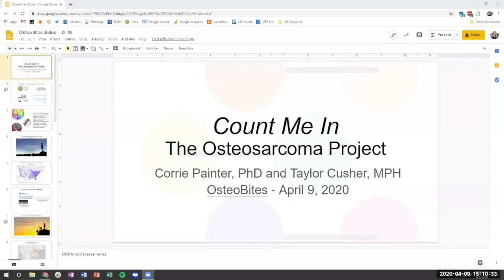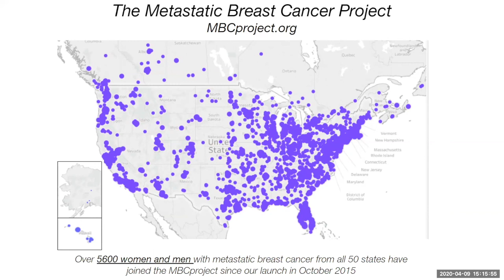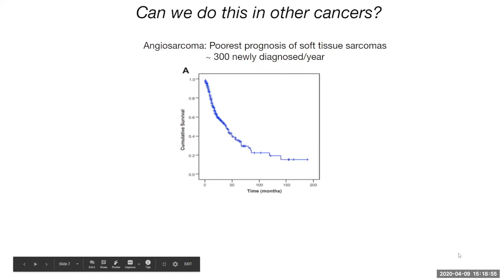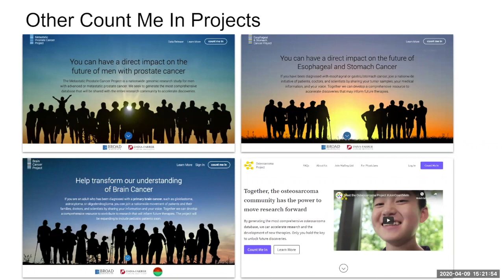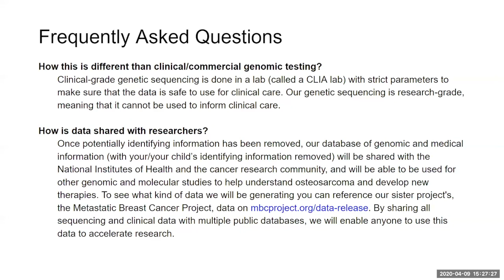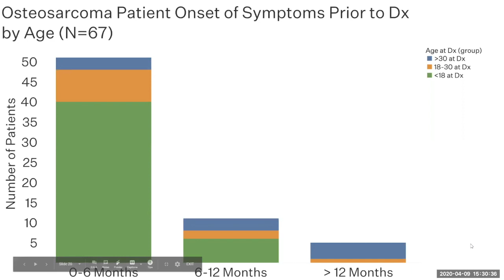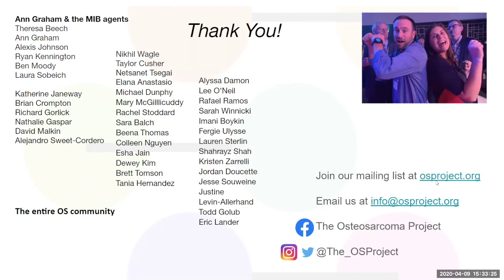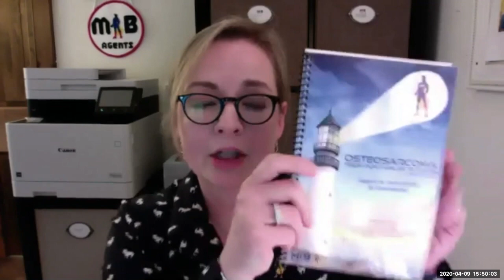OsteoBites S1, EP1: Corrie Painter, PhD & Taylor Cusher, Osteosarcoma Project, CountMeIn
MIB OsteoBites with The Osteosarcoma Project's Corrie Painter, PhD and Taylor Cusher, of Broad Institute of MIT and Harvard, share about how the osteosarcoma patient community can inform research and directly impact what they know about this disease.

Guest Information:
Corrie Painter, PhD
Associate Director, Count Me In
JoinCountMeIn.org
Associate Director, Broad Institute of MIT and Harvard

Taylor Cusher
Clinical Project Manager I
OsteoBites Panelists are Amanda Braunfeld Levine of the closed FB group "Bone Cancer Support...for lives touched by Osteosarcoma & Ewing Sarcoma" and Florencia Pistritto of the Facebook Group "Osteosarcoma and Ewing's Sarcoma Support Group".  Hosted by Ann Graham, President of MIB Agents.

MIB Agents is a leading pediatric osteosarcoma nonprofit dedicated to Making It Better for our community of patients, caregivers, doctors, and researchers with the goal of less toxic, more effective treatments and a cure for this aggressive bone cancer.

PROGRAMS:
✨ End-of-Life MISSIONS
✨ Gamer Agents
✨ Agent Writers
✨ Prayer Agents